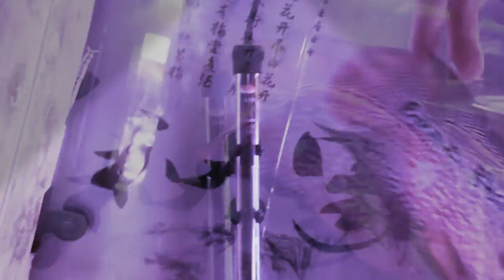Update kamfa f2 flowerhorn